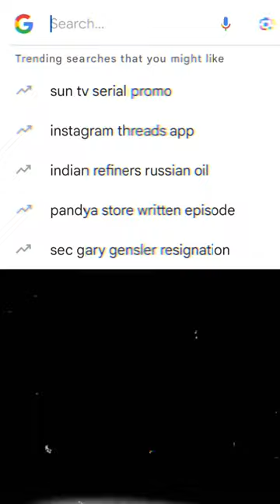Ostrich is a cheetah? 🤔